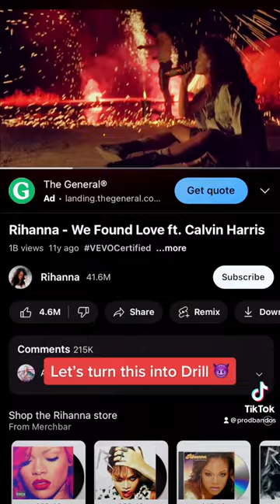If "We Found Love" by Rihanna and Calvin Harris was Drill 😈🎧🔥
🎧This beat is free for non-profit use only. Use of this beat for commercial purposes requires the purchase of a lease. Must give production credits in title and description.

💿Produced by bandos x DVSKI

🎹138 BPM | F# min

[FREE] Central Cee x Lil Tjay x Melodic Drill Type Beat - "Found Love" (Prod. bandos x DVSKI)
Rihanna - We Found Love Drill Remix | NY/UK Sample Drill Instrumental